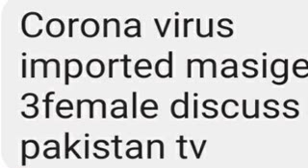Corona virus imported message 3 female discuss pakistan tv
corona virus ka liye video special so kindly is video ko share karain